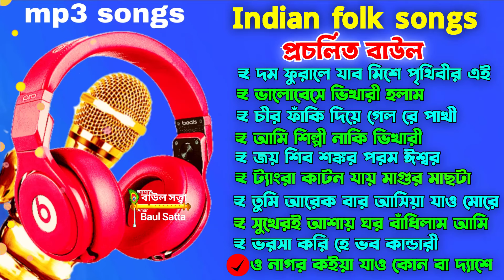রাজু গোষ্ট দাস বাউল গান । Raju Gosto Das non stop mp3 baul gan। Baul Satta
Indian hit folk songs ।  Raju Gosto Das baul gan । baul mp3 । baul hit song mp3 @BaulSatta

baul mp3
Indian hit folk songs
Raju Gosto Das baul gan
baul hit song

Top 10 Folk Songs of India
List of 10 best folk songs of India
Folk songs from different regions of India
All songs are presented in a mellifluous voice